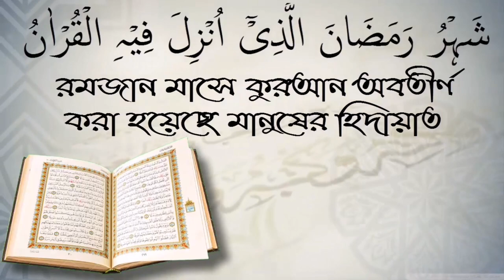সরকারের চাপে দুই সন্তানের বেশি নেওয়া যাবে না! আলোচক শফিউর রহমান।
সরকারের চাপে দুই সন্তানের বেশি নেওয়া যাবে না! আলোচক শফিউর রহমান। স্বাগতম আপনাকে AL FURQAN media.